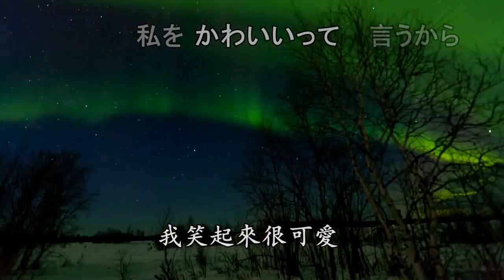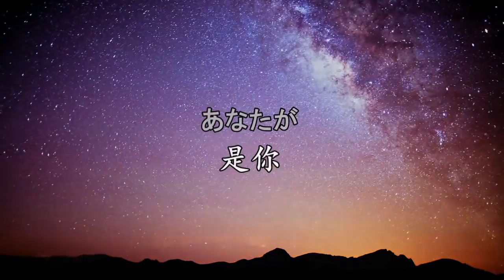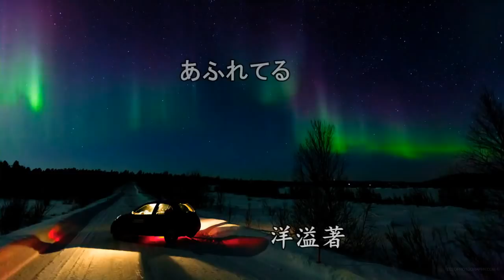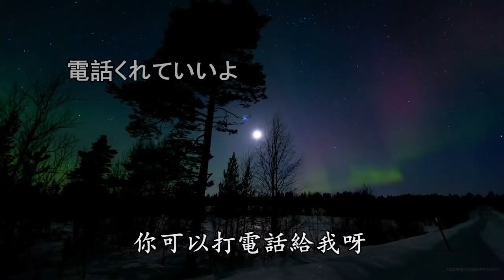岡崎律子 - 星空にお祈り